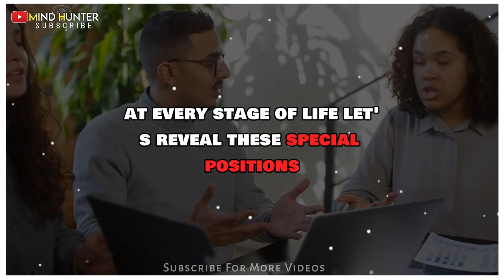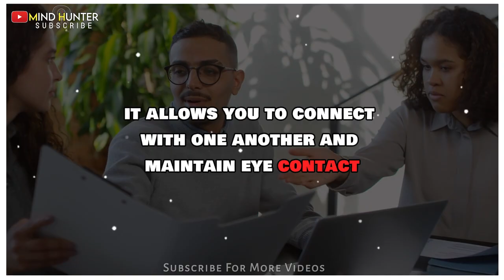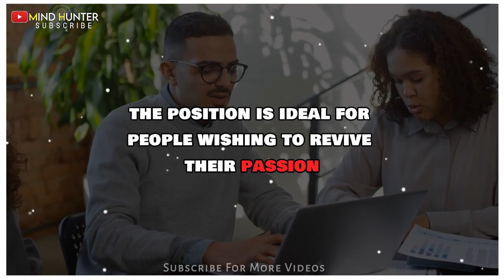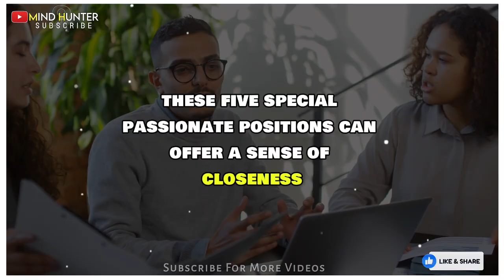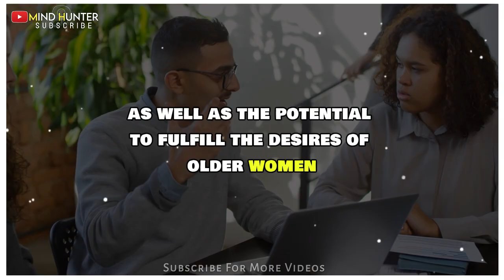Uncovering the Top 5 S3x Positions That Drive Older Women Wild Natural Desires Revealed